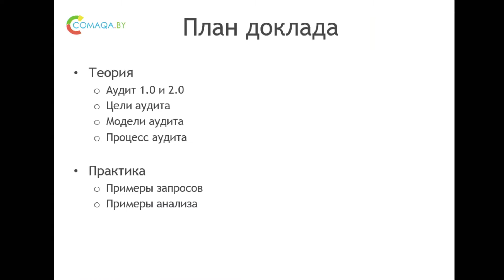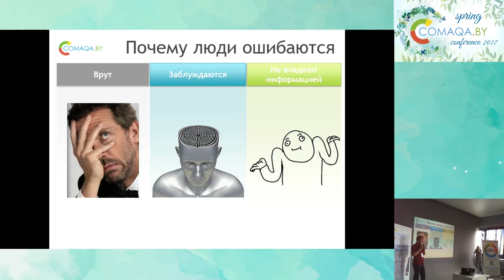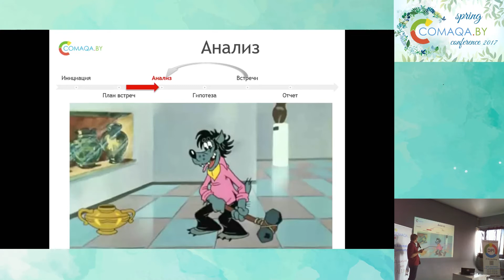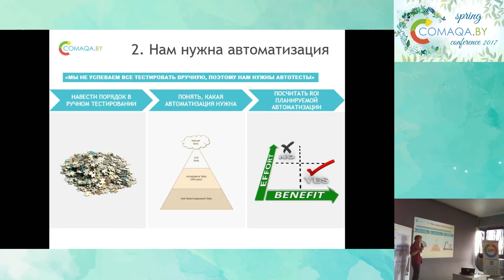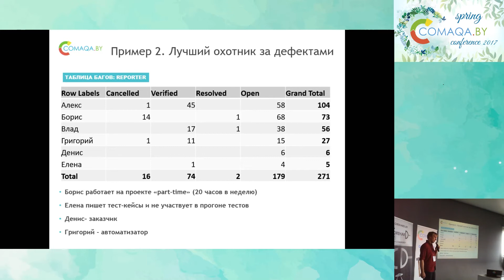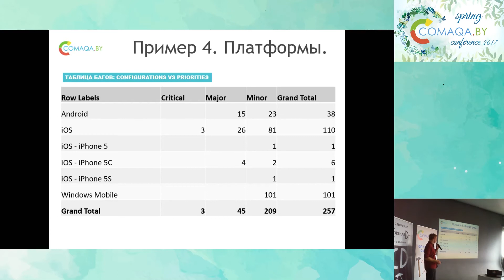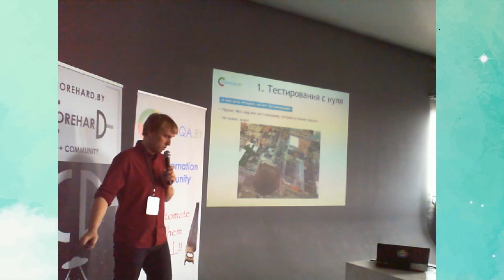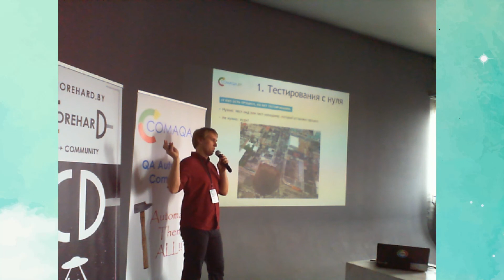Как оценить процесс тестирования на проекте. Андрей Ладутько. COMAQA Spring 2017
Тестирование - это процесс, он не стоит на месте, а нуждается в непрерывном улучшении. Мы приходим к ним на ретроспективах, из собственного и чужого опыта и ошибок, интуитивно или на основании некоторых данных. В своем докладе я расскажу, как провести оценку процесса тестирования на проекте: с чего начать, на что обратить внимание, поделюсь практическим опытом и отвечу на ваши вопросы.